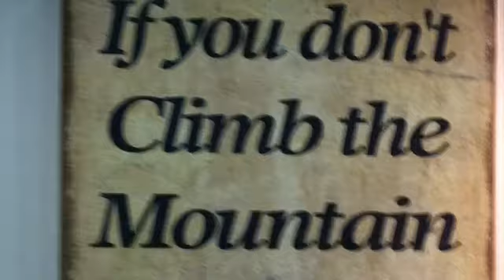Speaking gig April 8th in San Diego